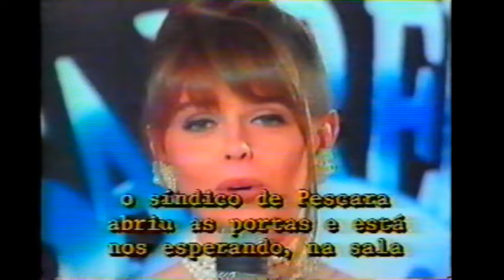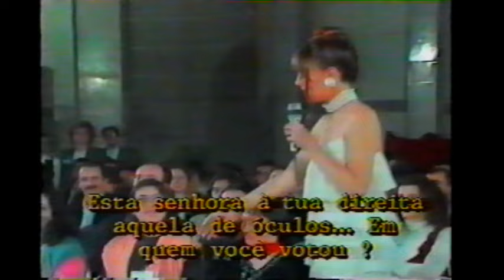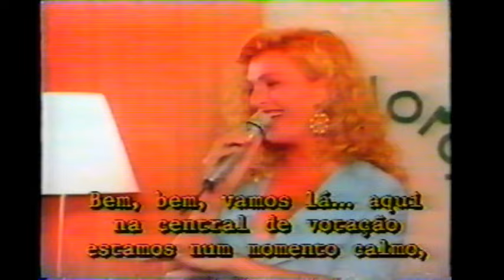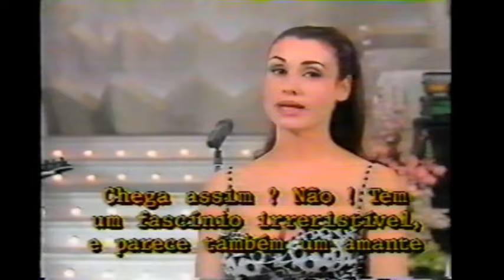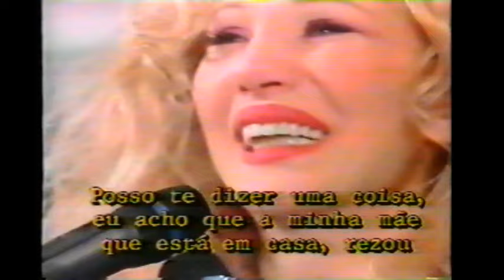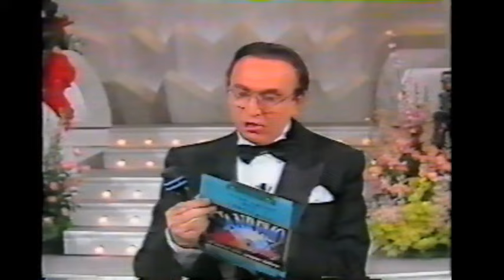Rede Record- Trecho Festival San Remo 1995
TV Record anos 90